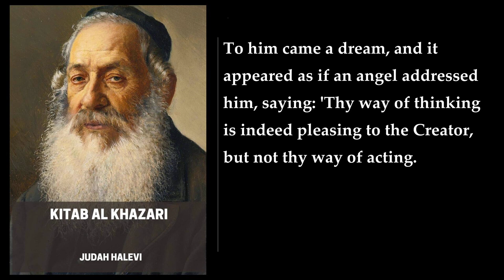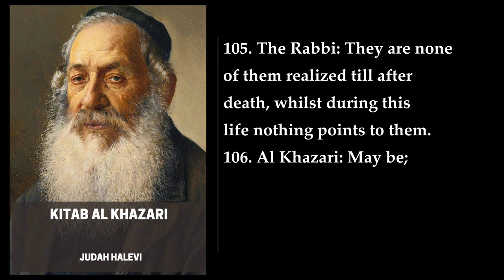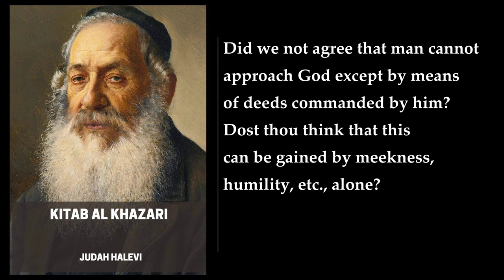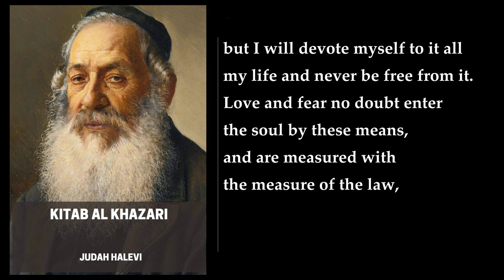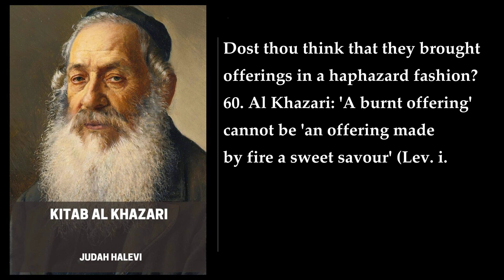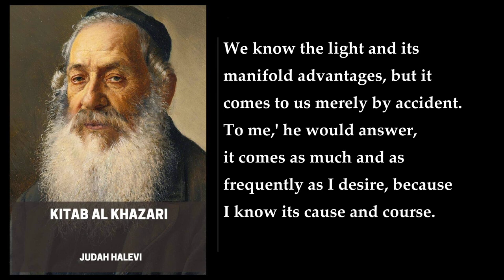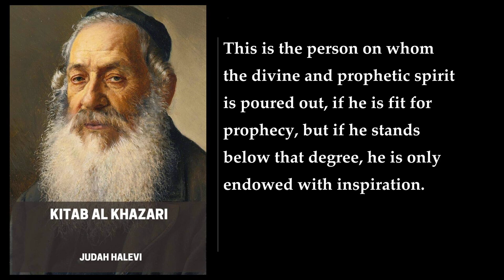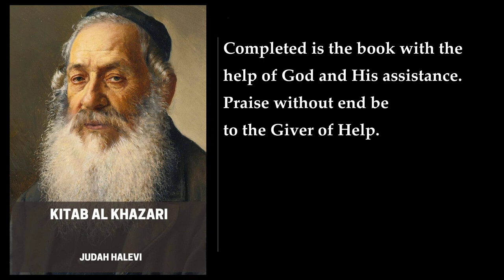Kitab al Khazari ❤️ By Judah Halevi. FULL Audiobook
Kitab al Khazari is a book written by Judah Halevi, a medieval Spanish Jewish writer. The book is divided into five parts and takes the form of a dialogue between the pagan king of the Khazars and a Jew who had been invited to instruct him in the tenets of the Jewish religion. The work is written in the form of a dialogue, purportedly between the king of the Khazars and the representatives of various belief systems, culminating with a rabbi. The book is considered to be one of the most important works of medieval Jewish philosophy.

The first part of the book describes the Khazar king's search for the true religion. The king invites representatives of various religions to his court, including a Christian, a Muslim, and a philosopher. The second part of the book describes the king's encounter with a Jewish sage, who convinces him of the truth of Judaism. The third part of the book discusses the nature of prophecy and the role of the Jewish people in history. The fourth part of the book deals with the laws and customs of the Jewish people. The fifth and final part of the book is a hymn to God.

The book is written in a clear and concise style, and is considered to be a masterpiece of medieval Jewish literature. It is also an important work of Jewish philosophy, and has been studied by scholars for centuries. The book's influence can be seen in the works of later Jewish philosophers, such as Maimonides.

In conclusion, Kitab al Khazari is a significant work of medieval Jewish literature and philosophy. It is a dialogue between the pagan king of the Khazars and a Jewish sage, discussing the nature of religion, prophecy, and the Jewish people. The book is considered to be a masterpiece of medieval Jewish literature and has been studied by scholars for centuries .
More: Kitab al Khazari, Judah Halevi, Jewish philosophy
medieval Spain, religious dialogue, philosophical treatise
Judeo-Arabic, Jewish religion, Abrahamic religions
religious conversion, Khazar Empire, religious identity
religious tolerance, religious persecution, religious diversity

00:00:00 Part One
01:22:34 Part Two
03:02:11 Part Three
04:59:03 Part Four
06:32:48 Part Five
07:50:57 Conclusion of the Book